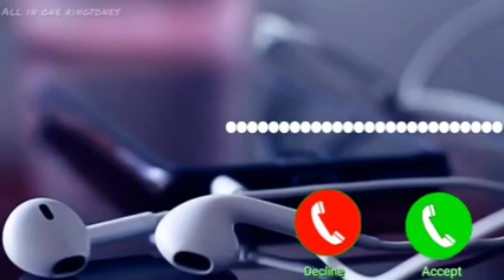New Ringtone 2023,Sad ringtone, Hindiringtone,mobile phone ringtone,fluteringtones,Best ringtones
ringtone
new ringtone
ringtone music
ringtone new
ringtone ringtone
babu ringtone
download
bhai ringtone
new ringtone music
raju ringtone
गुरु जी आपको कोई याद कर रहा है ringtone
आपको कोई याद कर रहा है रिंगटोन डाउनलोड
आपको कोई याद कर रहा है रिंगटोन
जी आपको कोई याद कर रहा है रिंगटोन
आपको कोई दिल से याद कर रहा है रिंगटोन डाउनलोड
आपको कोई दिल से याद कर रहा है रिंगटोन
bhai aapko koi yaad kar raha hai ringtone
aamir bhai aapko koi yaad kar raha hai ringtone
sultan bhai aapko koi yaad kar raha hai ringtone
raju bhai aapko koi yaad kar raha hai ringtone
akash bhai aapko koi yaad kar raha hai ringtone
रवि भाई आपकी जान आपको याद कर रही है
राजू भाई आपको कोई याद कर रहा है रिंगटोन
जी आपको कोई याद कर रहा है
आपको कोई याद कर रहा है
यादव जी आपको कोई याद कर रहा है रिंगटोन डाउनलोड
भैया आपका फोन बज रहा ह
ringtone
ringtone download
hindi ringtone download
new ringtone
name ringtone
bhakti ringtone
ringtone अच्छे-अच्छे
ringtone अच्छी-अच्छी
ringtone अयूब खान द्वारा गीत
रिंगटोन अच्छी वाली
रिंगटोन अपलोड
अरे यार रिंगटोन
रिंगटोन अपने नाम की
रिंगटोन अलार्म
रिंगटोन अच्युतम केशवम
रिंगटोन अच्युतम केशवम कृष्ण दामोदरम
अयूब खान ringtone
अच्युतम केशवम राम नारायणम ringtone
अतुलितबलधामं हेमशैलाभदेहं दनुजवनकृशानुं ज्ञानिनामग्रगण्यम् ringtone
अछूतम केशवम कृष्ण दामोदरम ringtone
अच्युतम केशवम भजन ringtone female
अच्युतम केशवम ringtone download
अकाल मृत्यु ringtone download
अयि गिरिनन्दिनि नन्दितमेदिनि ringtone download
अनंतकोटी ब्रम्हांडनायक राजाधिराज योगीराज ringtone
अगर तुम साथ हो ringtone
रिंगटोन आदिवासी
रिंगटोन आरती
रिंगटोन आईफोन
रिंगटोन आई लव यू
रिंगटोन आशुतोष शशांक शेखर
रिंगटोन आर्मी
रिंगटोन आई माझी मायेचा सागर
रिंगटोन आदिवासी डाउनलोड
रिंगटोन आडियो डाउनलोड
रिंगटोन आरती कुंजबिहारी की
आदिवासी ringtone
आज जेल हुई कल ringtone
आरंभ है प्रचंड ringtone download
आर्मी ringtone
आई ringtone download
आरती ringtone download
आईफोन ringtone download
आपली यारी ringtone download
आशिकी 2 ringtone download
आशुतोष शशांक शेखर ringtone
रिंगटोन इंग्लिश
रिंगटोन इमेज
रिंगटोन इन
रिंगटोन इस्लामिक
रिंगटोन इन हिंदी
इंस्ट्रूमेंट रिंगटोन
रिंगटोन इंग्लिश में
रिंगटोन इंडिया
रिंगटोन इस्लामी
रिंगटोन इंडियन आर्मी
इंडियन आर्मी ringtone
इस्लामिक ringtone download
इंग्लिश ringtone
इशारे तेरी करती निगाह ringtone
इंस्ट्रूमेंट ringtone
इतना मैं चाहूं तुझे ringtone
इंडियन आर्मी ringtone mp3
इशारे तेरे ringtone download
इश्क अधूरा दुनिया अधूरी ringtone
रिंगटोन
रिंगटोन डाउनलोड
रिंगटोन डाउनलोड mp3
रिंगटोन mp3
ringtone download mp3 pagalworld
ringtones download
ई phone ringtone
रिंगटोन उठाइए ना
रिंगटोन उद्योग
रिंगटोन उस बांसुरी वाले की
रिंगटोन उर्दू में
रिंगटोन उठाइये न
रिंगटोन उचल उचल
रिंगटोन उठाइए ना फोन
रिंगटोन उमेश
रिंगटोन उड़िया
रिंगटोन उमेश कुमार
उठो जागो और लक्ष्य ringtone
उठहु राम भंजहु भवचापा ringtone
उस बांसुरी वाले की ringtone
उदित नारायण ringtone
उमेश ringtone
sundar sundar ringtone
ringtone oo antava
ringtone oo antava mava
ringtone oo jane jana
ringtone oo jane jana guitar
ringtone oo na na
ringtone oo no
ringtone oo solriya mama
ringtone oo
ringtone oo bolega sal ringtone
babu ringtone
ringtone music
bhai ringtone
ringtone new
ringtone ringtone
download
raju ringtone
sundar sundar ringtone
new ringtone music
mobile ki ringtone
phone ki ringtone
phone ka ringtone
ringtone music
music ringtone
mobile ka ringtone
phone ringtone
love ringtone
romantic ringtone
ringtone 2023 new
song ringtone
ringtone new
ringtone song
hindi ringtone
mobile ringtone
new song ringtone
best ringtone
khatarnak ringtone
ringtone
ringtone 2023
new ringtone